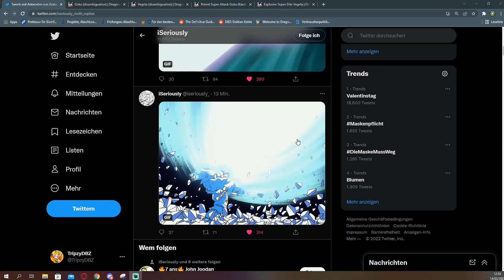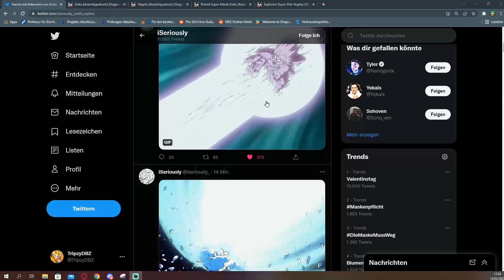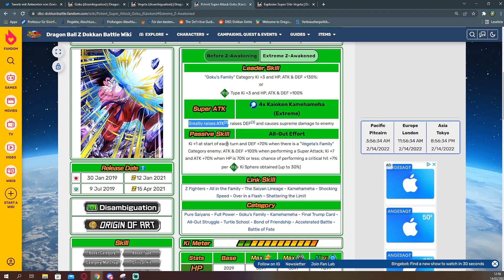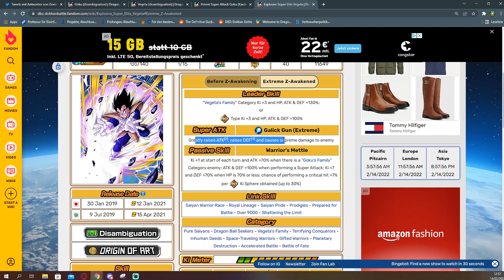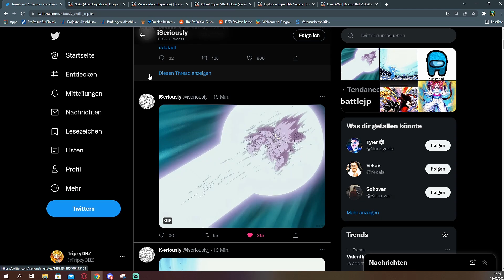Part 2 Anniversary LR Leaks! Saiyan Saga kommt endlich!? Dokkan Battle Deutsch